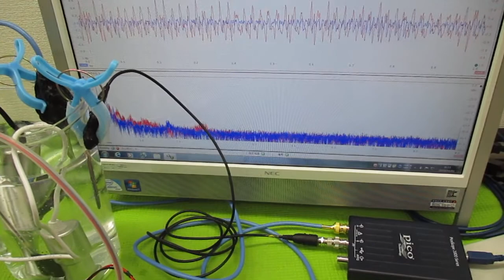ポータブル超音波洗浄器（旅行用）の利用技術